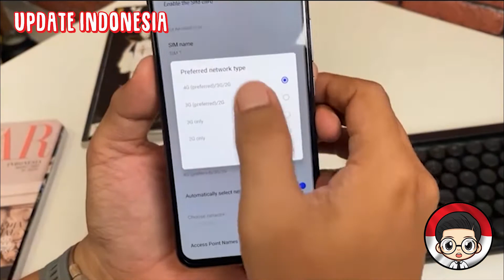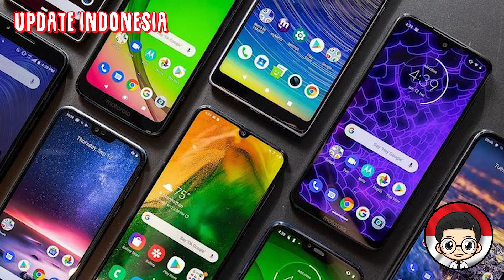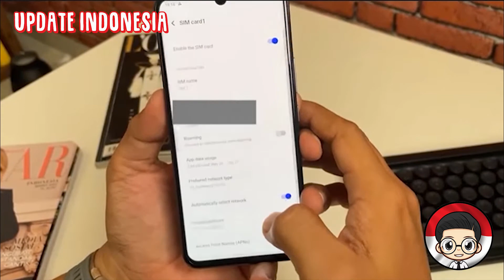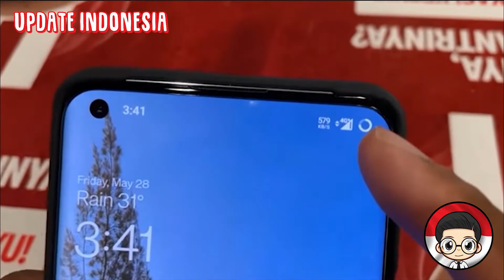SMARTHPONE 5G INDONESIA MULAI MENJADI TREN DAN TEMBUS PENJUALAN 500.000 UNIT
Smartphone 5g indonesia mulai menjadi tren dan tembus penjualan 500.000 unit.

Jaringan internet generasi kelima alias 5G, memang baru dikomersilkan di Indonesia beberapa bulan lalu. Namun, pangsa pasar smartphone 5G di Indonesia sudah mulai menunjukkan tren positif.

Menurut firma riset IDC, penjualan smartphone 5G di Indonesia meningkat dua kali lipat secara kuartal ke kuartal (QoQ). IDC memperkirakan smartphone 5G yang terjual di Indonesia sudah mencapai 500.000 unit. Harga jual rata-rata (average selling price/ASP) smartphone 5G di Indonesia mencapai 575 dollar AS (sekitar Rp 8,1 juta). Harga tersebut turun 30 persen dari kuartal lalu.

Senada dengan IDC, Counterpoint Research juga menyebut minat ponsel 5G di Indonesia mulai meningkat. Counterpoint Research mengungkap total pangsa pasar smartphone 5G di Indonesia tumbuh dari 4 persen di kuartal I-2021 menjadi 7 persen di kuartal II-2021.

"Kami memperkirakan minat untuk ponsel 5G akan tumbuh seiring adanya layanan 5G atau mengantisipasi layanan tersebut. Berdasarkan Indonesia Channel Share Tracker kami, total pangsa smartphone 5G tumbuh dari 4 persen di kuartal I-2021 menjadi 7 persen di kuartal II-2021," jelas analis Counterpoint, Paula Ruth.

Seperti diketahui, beberapa operator seluler di Indonesia mulai menggulirkan layanan 5G secara komersil, yakni Telkomsel dan Indosat Ooredoo. XL Axiata baru-baru ini juga telah mengantongi Surat Keterangan Laik Operasi (SKLO).

Beberapa vendor smartphone juga telah merilis smartphone 5G yang kompatibel dengan spektrum yang digunakan operator seluler dalam menggelar 5G. Di antaranya adalah Oppo, Samsung, Realme, Vivo, dan Xiaomi. Beberapa di  antaranya juga merilis smartphone 5G kelas menengah, seperti Samsung Galaxy A52s, Oppo A74 5G, dan Oppo Reno5 5G.

Meskipun begitu, cakupan layanan 5G masih sangat terbatas di Indonesia. Dua operator yang sudah mengkomersilkan layanan 5G baru menyediakan layanan internet tersebut di beberapa kota besar, seperti Jakarta, Surabaya, Solo, dan Makassar.

Pemerintah melalui Kementerian Komunikasi dan Informatika (Kemkominfo) baru-baru ini juga telah menetapkan bobot Tingkat Komponen Dalam Negeri (TKDN). Menkominfo, Johnny G Plate mengatakan, nilai TKDN perangkat 5G minimal harus 30 persen, seperti nilai TKDN perangkat 4G.

Menurut Menkominfo, nilai TKDN ini diharapkan bisa mendorong pemanfaatan perangkat 5G di Indonesia. Aturan TKDN 5G ini tertuang dalam Peraturan Menteri Kemenkominfo No.2 Tahun 2021 tentang Rencana Strategis Kementerian Komunikasi dan Informatika Tahun 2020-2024.